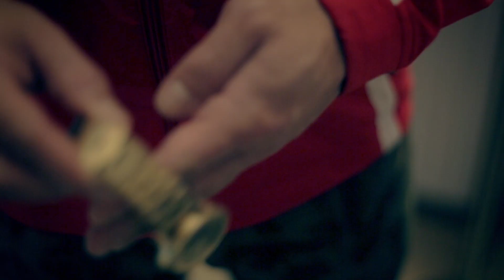BIG MAJK Droga do mistrzostw #9: Superfoods, suple na diecie tłuszczowej, owoce w diecie 1/2 - KFD